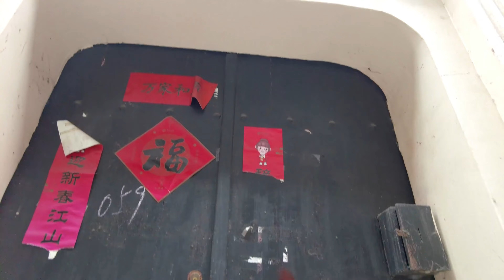【漫步上海】骑行行走在上海静安区，上海火车站等 4K 60FPS上传 放松舒缓 拍摄于2020.11_超清 4K